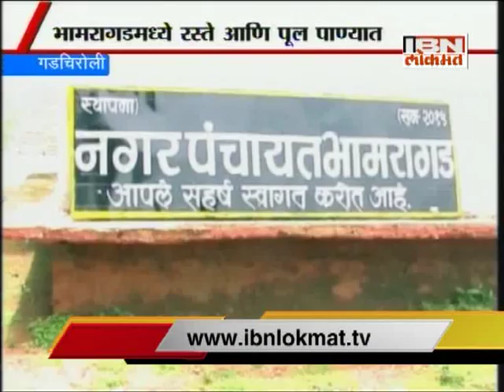IBN Lokmat Special Show Bhamragadcha wali kona